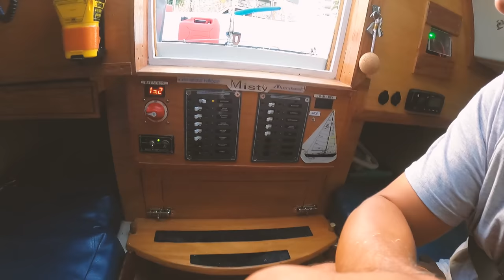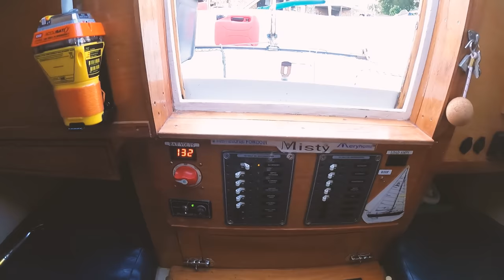First Time Sailing The Ocean - Bar Crossing & Learning to Sail My New Floating Tiny Home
Finally back on Misty my 26' International Folkboat. I'm pretty much a sailing novice so we are still learning as we go but I think I'm just about ready to head out into the ocean for a big adventure up the east Australian coast and find a new mooring near some tropical islands.